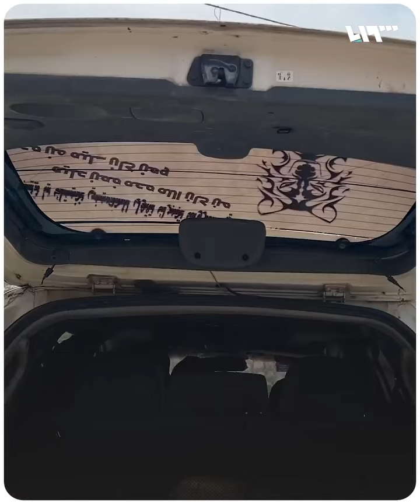"اليوم وبكرا ما بكسر نفسي لحدا" أرملة سورية اختارت أن تكون سائقة تكسي رغم إصابتها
"اليوم وبكرا ما بكسر نفسي لحدا"
أرملة سورية اختارت أن تكون سائقة تكسي رغم إصابتها
ما قصتها؟